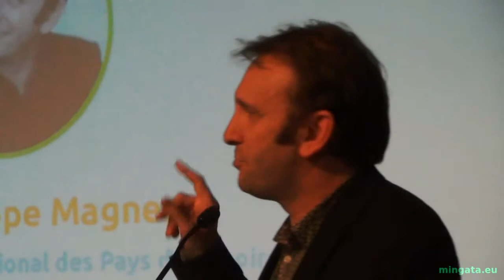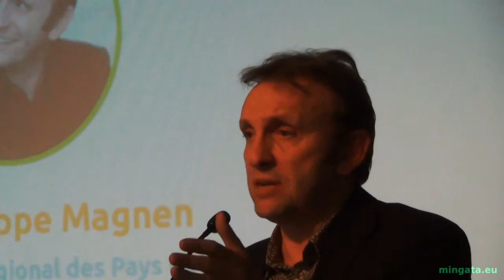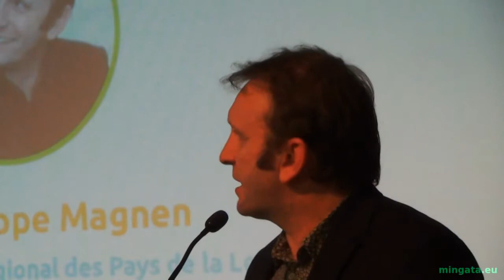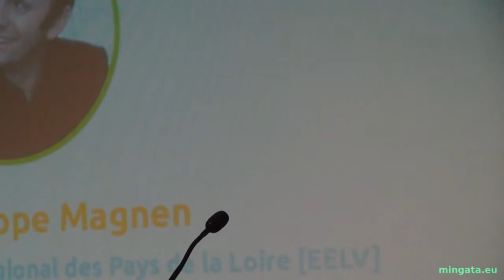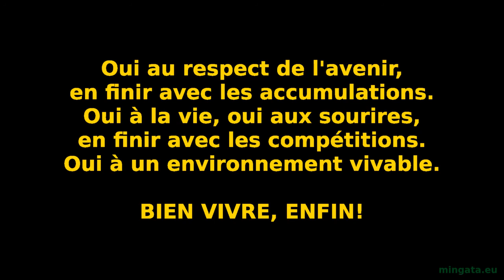Jean-Philippe - Transition écologique et économique (Conférence citoyenne du 12 mars 2015)